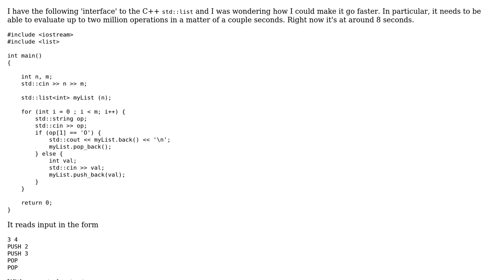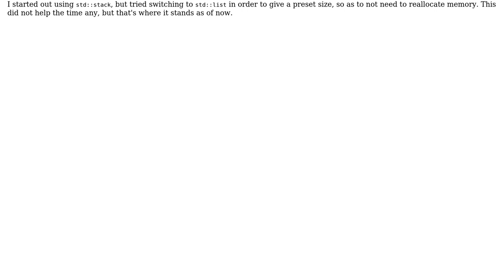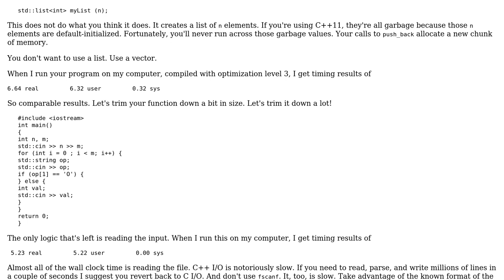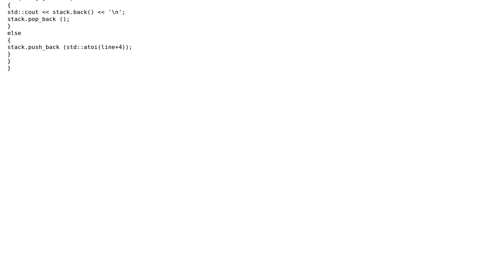Code Review: C++ Stack implementation using std::list (2 Solutions!!)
Code Review: C++ Stack implementation using std::list

With thanks & praise to God, and with thanks to the many people who have made this project possible! | Content (except music & images) licensed under CC BY-SA | Music | Images & others | With thanks to user Martin York user Jamal user Jackson user David Hammen and the Stack Exchange Network Trademarks are property of their respective owners. You are responsible for your own actions.